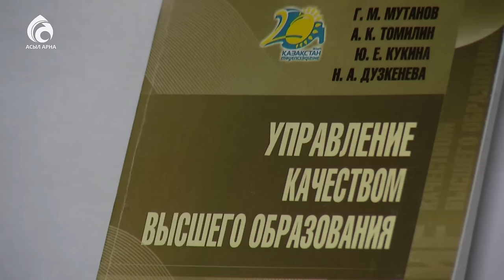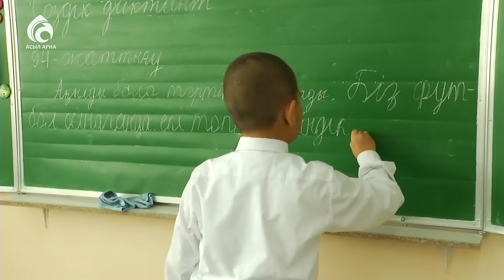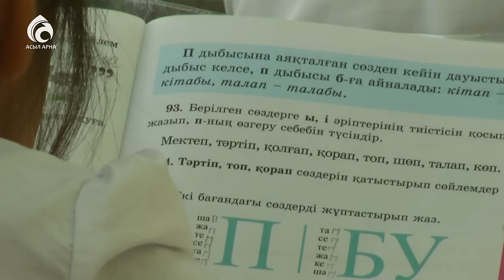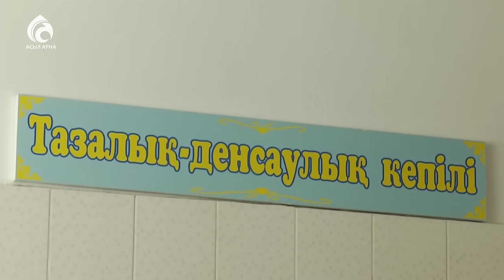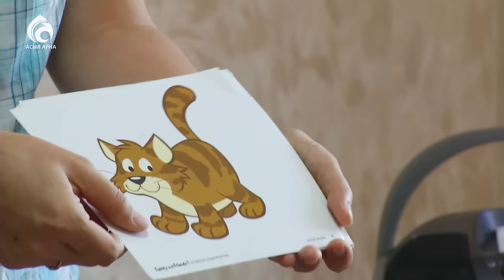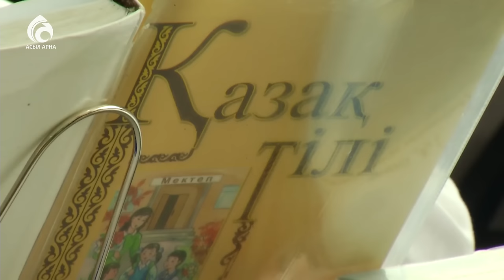Бала тәрбиесі мен тазалығы/Жас дәурен/Асыл арна